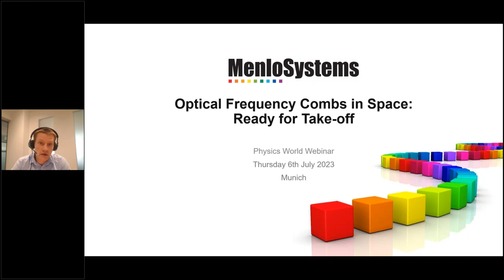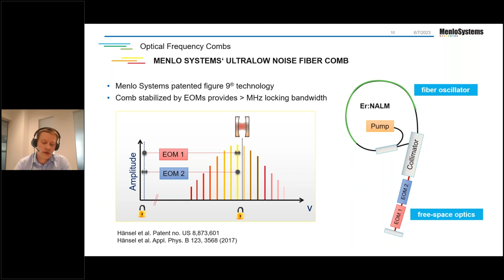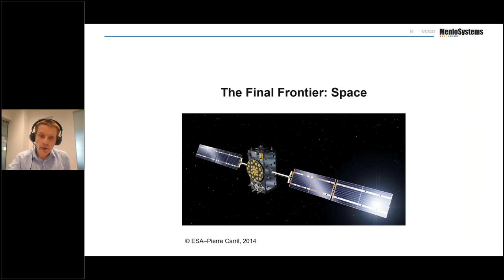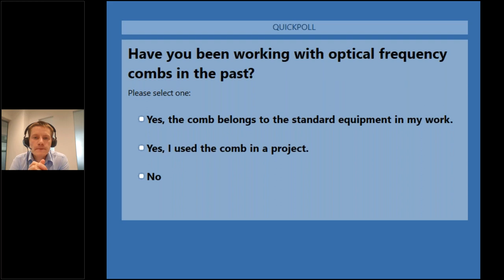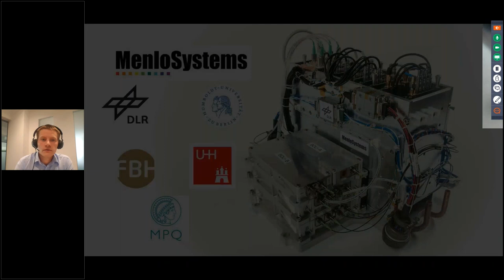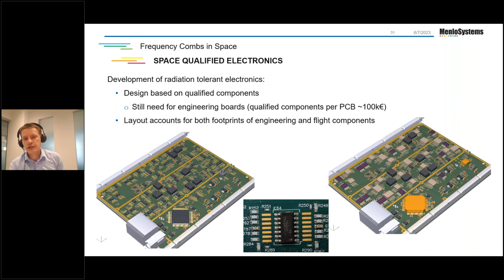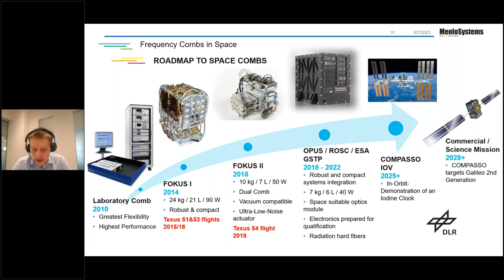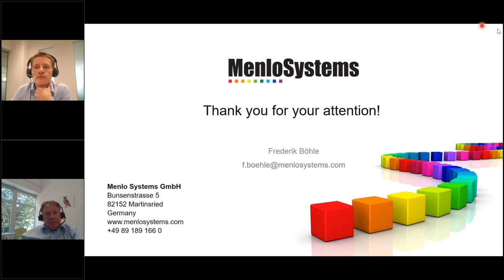Optical frequency combs in space: ready for take-off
Optical frequency comb technology and its capability to directly measure and convert optical frequencies has revolutionized the field of high-precision metrology. While it is enabling novel technologies such as optical clocks and quantum applications, the demand is growing to exploit these technologies in space missions. To meet the requirements set by the harsh space environment, Menlo Systems has developed the Space Comb, with low size, weight and power (SWAP) characteristics, with high robustness against shock and vibration, radiation-tolerant components, standardized interfaces and autonomous operation.

In this webinar, we illuminate the technology of optical frequency combs and the path to a space qualified product, including precursor missions on sounding rockets. We walk you through the characterization of the system and stress the crucial aspects of its development for space-readiness. The designated application of the Space Comb in the COMPASSO project of the German Aerospace Center (DLR) is presented, with the aim to enhance the precision performance of global navigation satellite systems (GNSS). Finally, we give an overview over the potential landscape of future space applications for optical frequency combs.